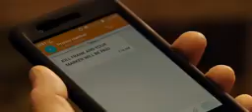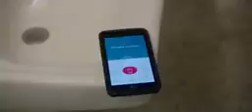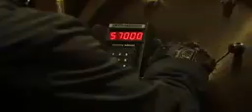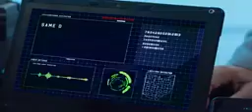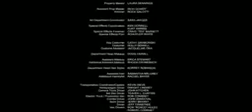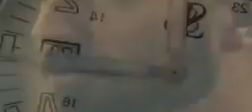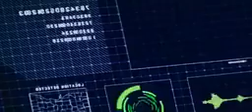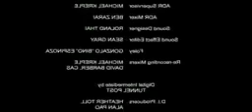20 January 2020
Last action 2020